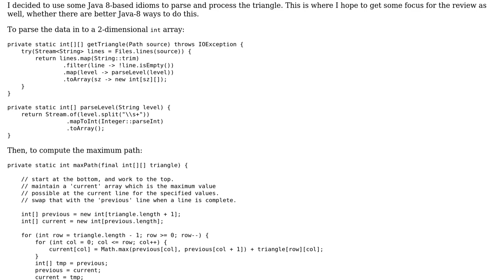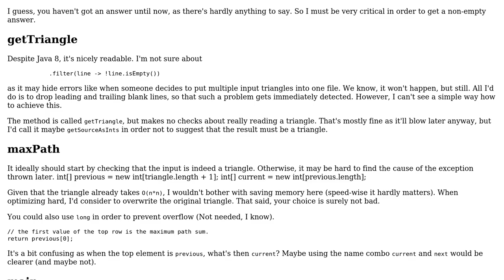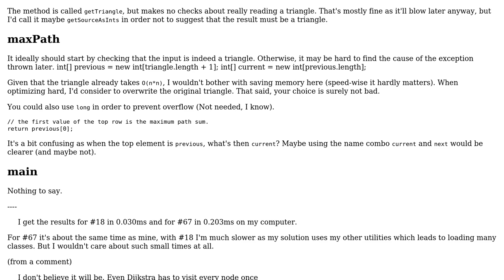Code Review: Project Euler 67 - Max path through triangle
With thanks & praise to God, and with thanks to the many people who have made this project possible! You are responsible for your own actions.